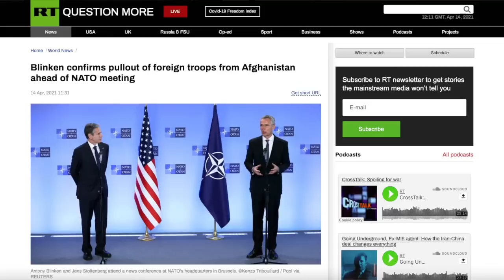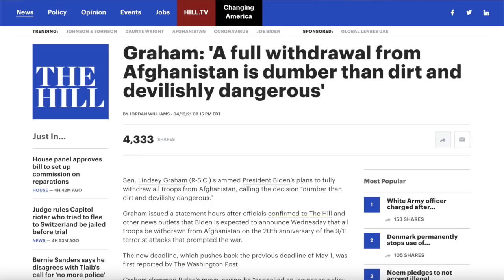Biden's Afghanistan pull out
The Duran: Episode 941:

Graham: 'A full withdrawal from Afghanistan is dumber than dirt and devilishly dangerous'

and activities all over Greece. (examples, private tour in Athens, private cruise on Santorini).

BITCOIN: 3JvdnoyWMb93hSRgk58ZstUxg11PW9mKSr
ETHEREUM: 0xF39BdFb41f639B82E3D2Bf022828bC6394F533A3
LTC: MGFiMC18ZViF6DcCixMqAAP11TG4tF6Acj
BCH: qzpn3lfvx5kdue0rmd6txjps78f5v6w2dgmqpgqajd

XMR: 88S7S5CX936Jmno6YLFsyj8nSe2oEvdMsSwqKcBTgw3JSuS1Vzt5XuxgqKuGtkc8G173cruEHZwtNbkyzdf4mzxQEfSyv6J

EMC2: EXX4KK9pZLx7uiLWnCXtp7iMKjtq6o5b6R
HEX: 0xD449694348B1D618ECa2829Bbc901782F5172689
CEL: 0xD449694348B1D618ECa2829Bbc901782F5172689